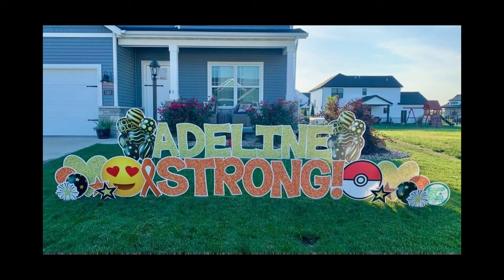Adeline's Story | One Ribbon United | Metro Community Church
Learn more about One Ribbon United:

Our mission at One Ribbon United is to bring peer support, financial and spiritual relief to families experiencing Childhood Cancer.

One Ribbon United understands the impact of childhood traumas that occur around the globe. Our global initiative is to raise awareness of childhood traumas and help families financially and spiritually while contributing to life-changing research worldwide.